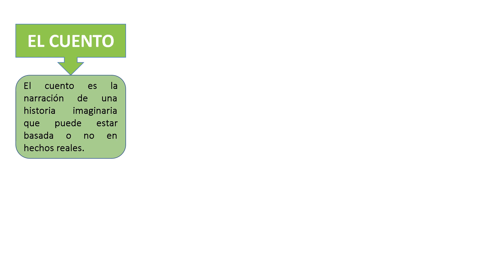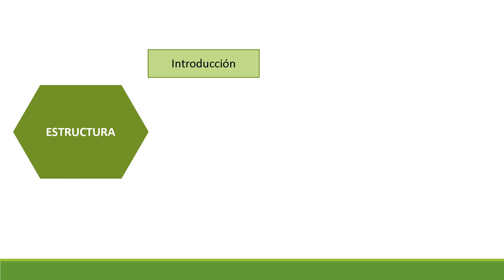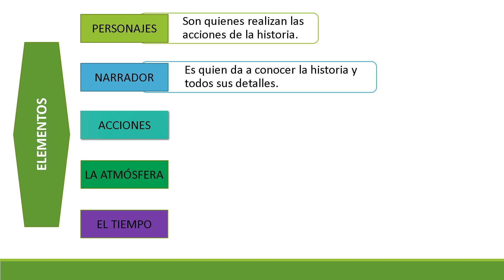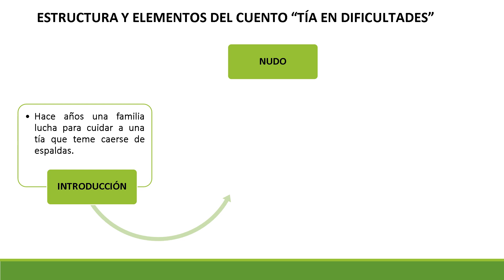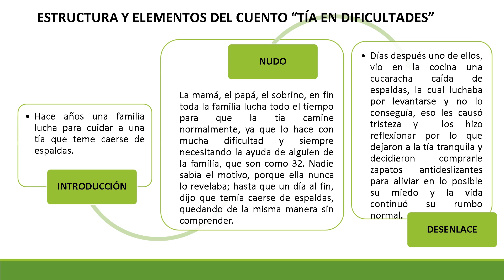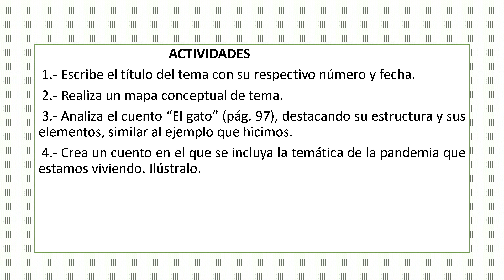Género Narrativo: El Cuento - 1ro Secundaria